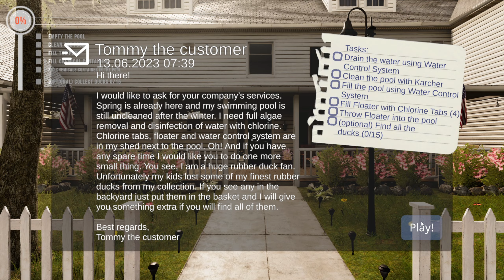МИСТЕР ПРОППЕР ЧАСТЬ ВТОРАЯ Pool Cleaning Simulator Обзор на русском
Нужно больше симуляторов!
Теперь ещё и с резиновыми уточками!
Смотрим и радуемся в Pool Cleaning Simulator Обзор на русском

Симулятор чистки бассейна даст вам шанс стать компанией по очистке бассейна, состоящей из одного человека, который удаляет загрязнения бассейна, заменяет фильтры, проводит дезинфекцию и дезинсекцию среды бассейна необычным способом!